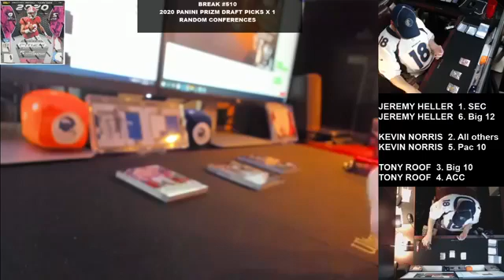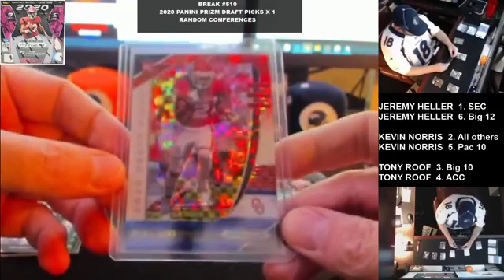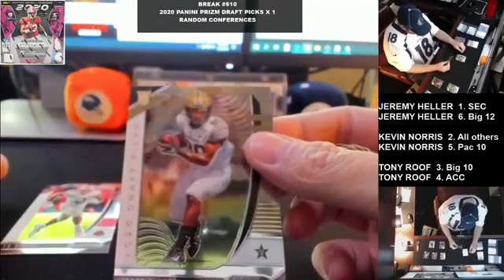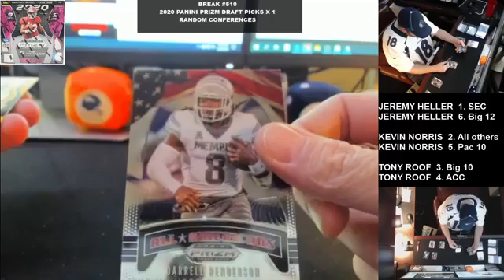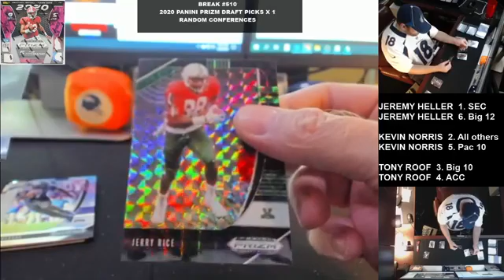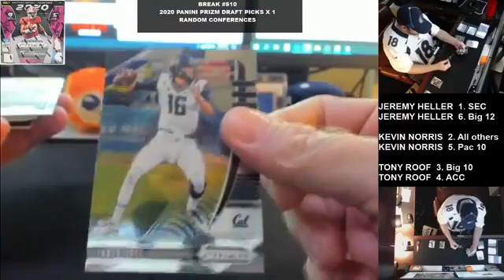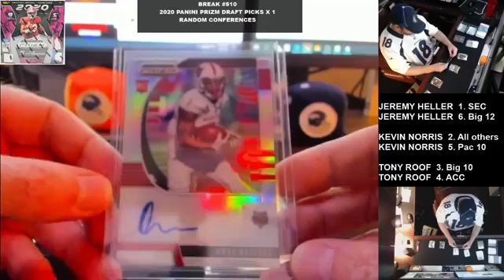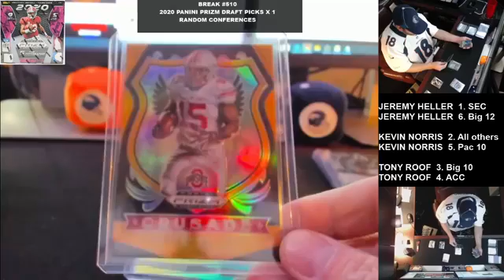Break #510 Football 2020 Panini Prizm Draft Picks x 1 Random Conferences 03/28/2020